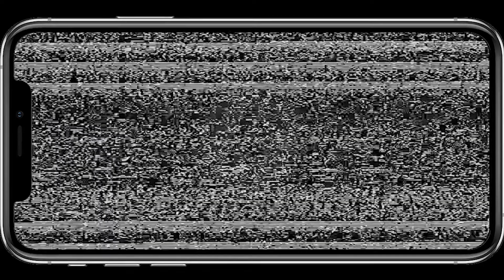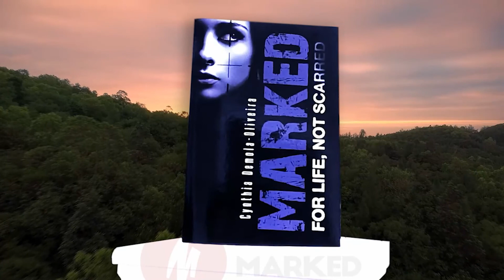Pastor PJ Oliveira Rebound Faith Part 1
Marked Faith Fellowship Church

Come Out For Sunday 10:00 am Service
Marriott Hotel

Visit Us at Our Mid Week Meeting/Study, Thursday 7:30 pm,
Hyatt House